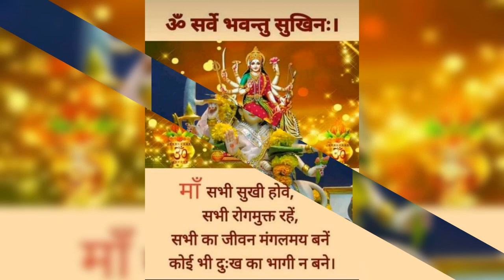वैदिक मंत्रों की महत्ता Manta jap kaise karen (3)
वैदिक मंत्रों की महत्ता Manta jap kaise karen